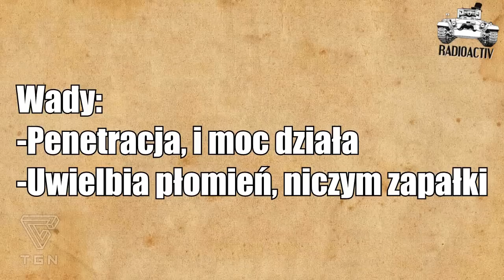Poradnik War Thunder - Sherman Jumbo - RADIOACTIV